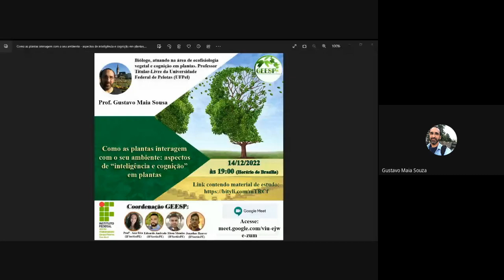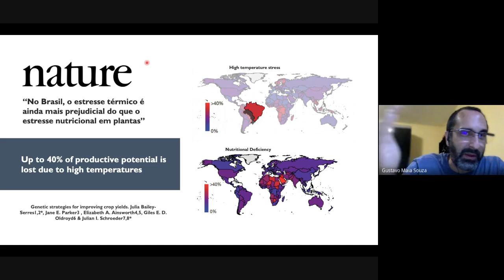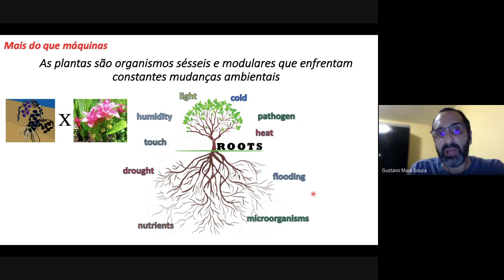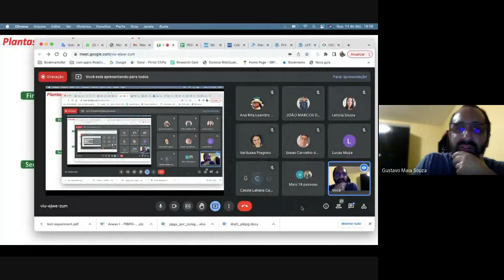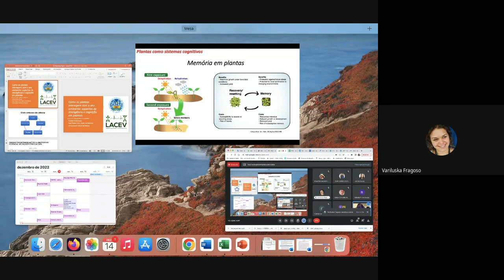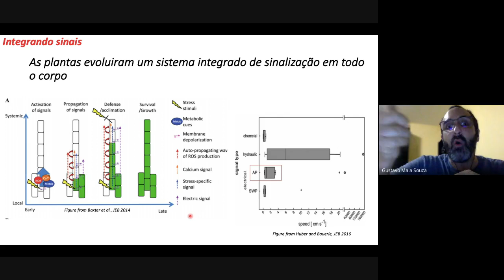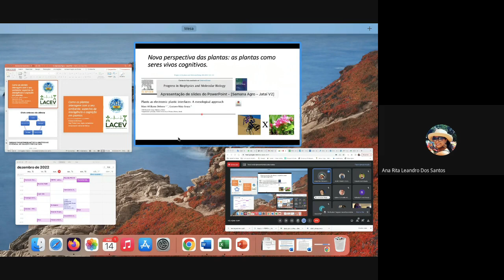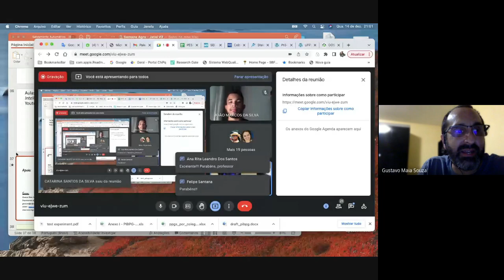Como as plantas interagem com o seu ambiente: "inteligência e cognição" - Participação Gustavo Maia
Estudos do dia 14/12/2022: Como as plantas interagem com o seu ambiente: "inteligência e cognição" em plantas - Participação Prof. Gustavo Maia Sousa